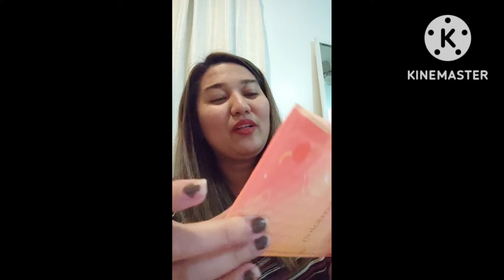Got 6 items for only P599?!?! 11.11 Budol from Colourette Cosmetics ✨❤️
Thank you so much colourette for making me the happiest person alive! ❤️